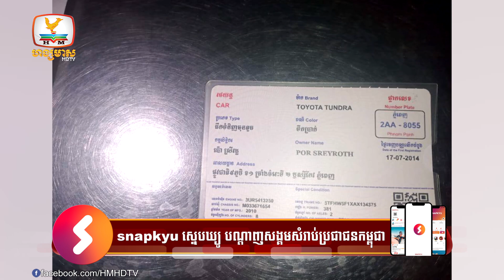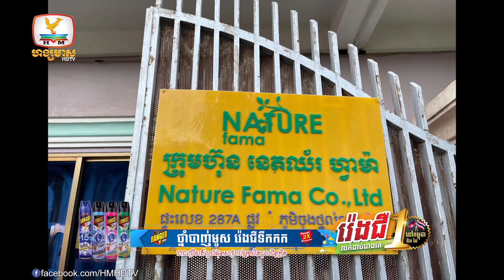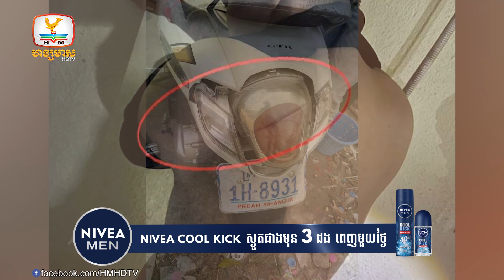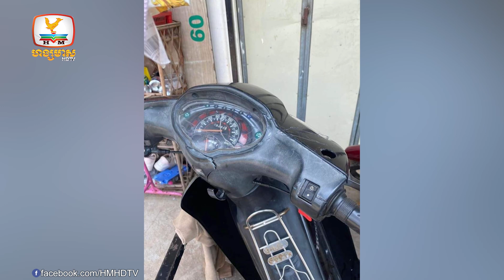ជនសង្ស័យលួចរថយន្តទំនើបមួយគ្រឿងម៉ាក TUNTRA នៅឧត្ដរមានជ័យ ត្រូវ...| Flash News (25-10-2022) 8PM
▪️ ជនសង្ស័យលួចរថយន្តទំនើបមួយគ្រឿងម៉ាក TUNTRA នៅឧត្ដរមានជ័យ ត្រូវបានឃាត់ខ្លួនហើយ
▪️ ឆ្លងចរន្តអគ្គិសនីឆេះរថយន្ត និងរោលដល់ផ្ទះរបស់ក្រុមហ៊ុននេតឈ័រហ្វាម៉ា
▪️ ក្មេងទំនើងមួយក្រុមពូកែខាងដេកក្រាបលើម៉ូតូបង្ហោះ ត្រូវបានក្របួចយកមកអប់រំ
▪️ សមត្ថកិច្ចខេត្តព្រះសីហនុ កំពុងតាមចាប់ក្រុមចោរកាត់ខ្សែភ្លើង ដែលមានអង្គការចាត់តាំង
▪️ មហាជនស្នើឲ្យក្រុមហ៊ុនពិនិត្យលក្ខណៈសម្បត្តិរថយន្តកុងតឺន័រឲ្យបានត្រឹមត្រូវ មុនអនុញ្ញាតិឲ្យបើកបរលើផ្លូវល្បឿនលឿន
▪️ បញ្ជូនយុវជន៣នាក់ ទៅតុលាការក្រុង ប្រើកាំបិតប៉័ងតោកាប់លើជនរងគ្រោះ និងបំផ្លាញម៉ូតូ